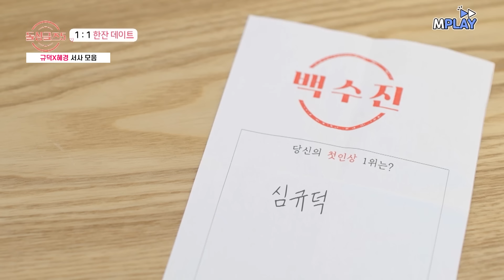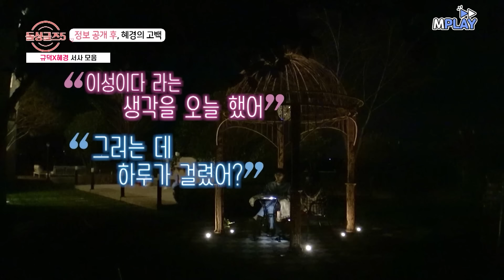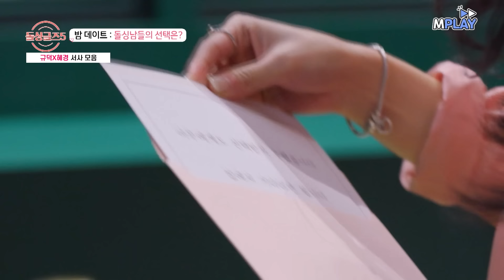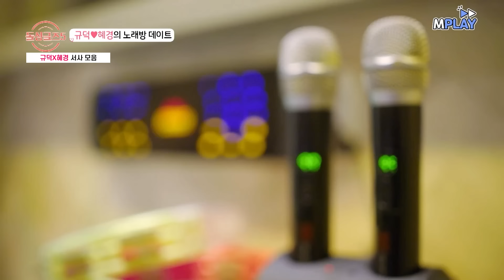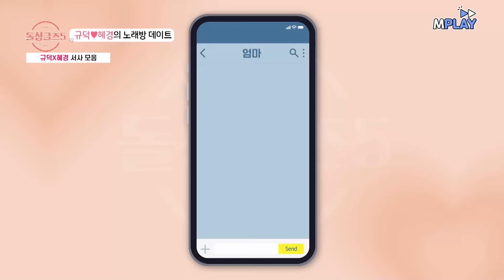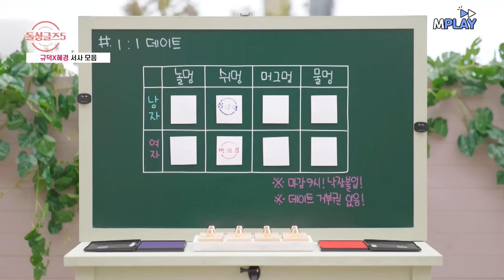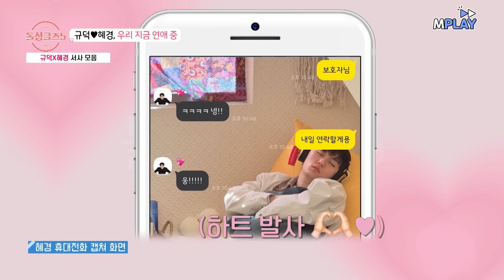"처음부터 나는 이 마음" 돌고 돌아 혜경 누나♥, 풀악셀 직진연하남 규덕x혜경 3시간 서사 모음 [돌싱글즈5]ㅣMBN 20240704 방송 외